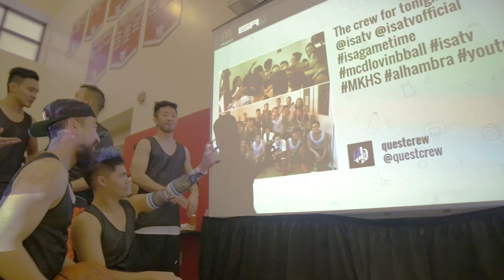D-TRIX MVP AT BASKETBALL TOURNAMENT!